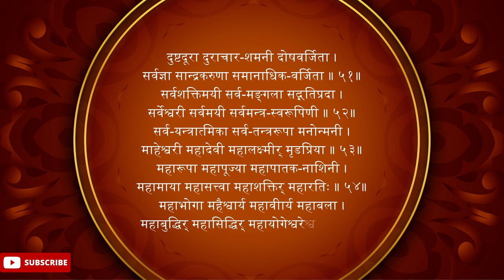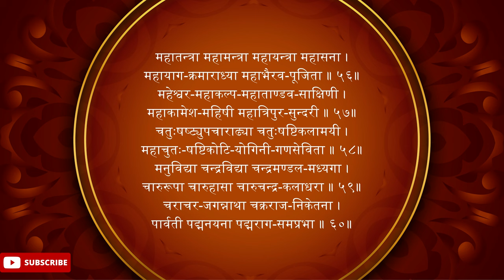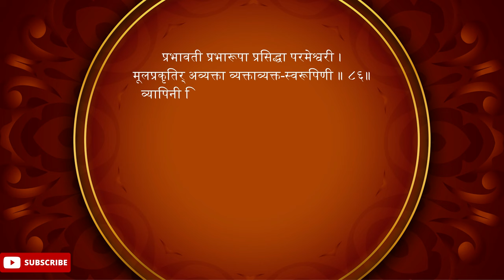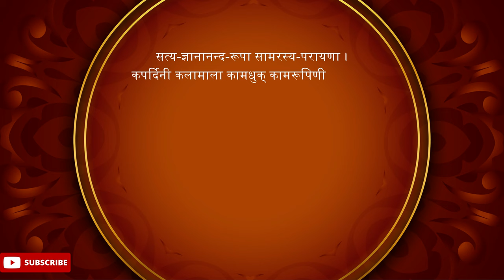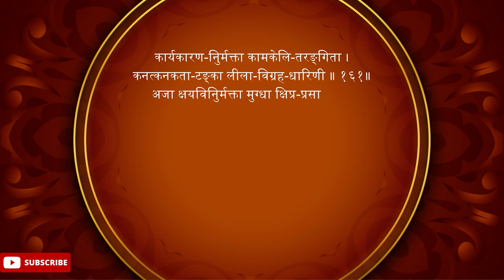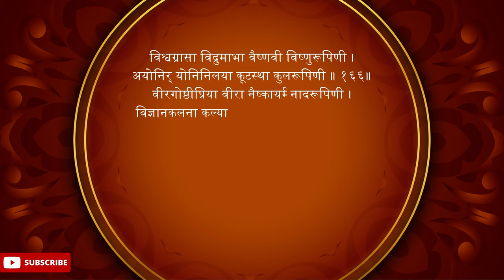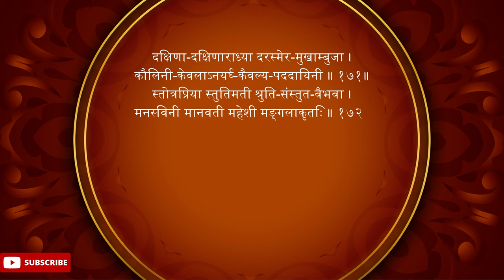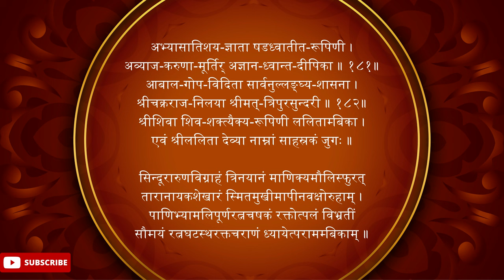Lalita Sahasranamam🌺 || With Lyrics